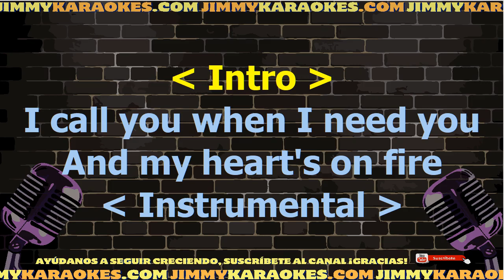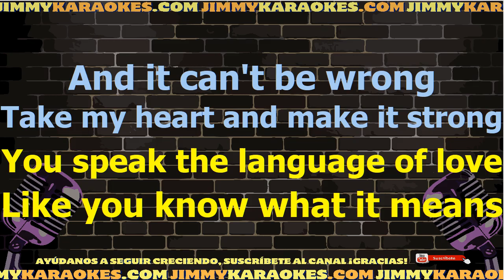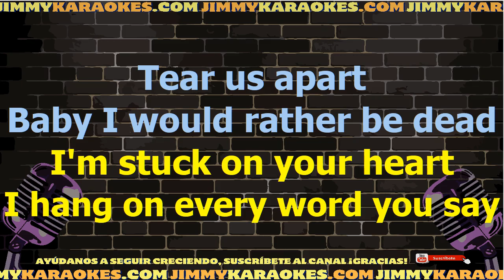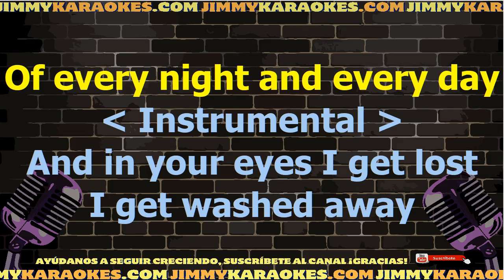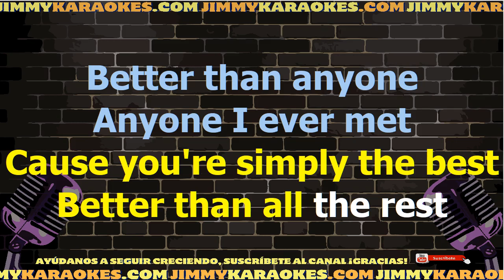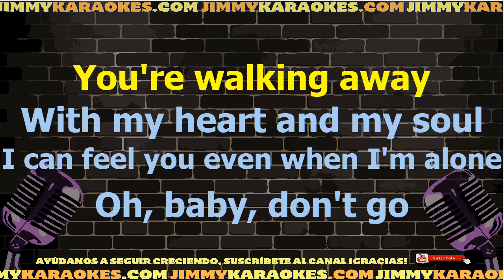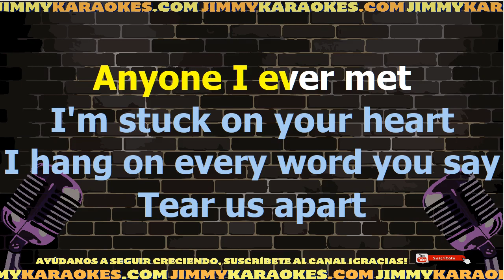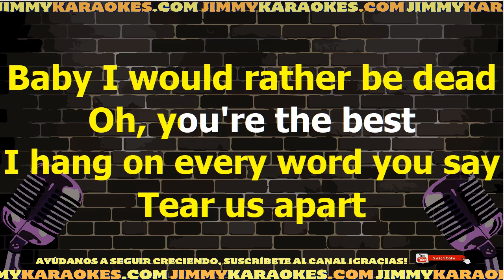Tina Turner The best Karaoke